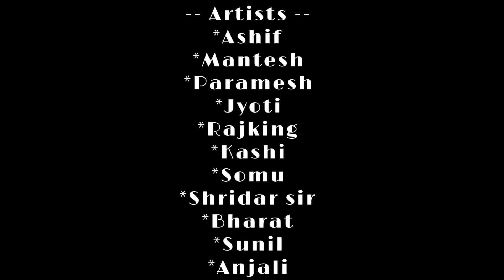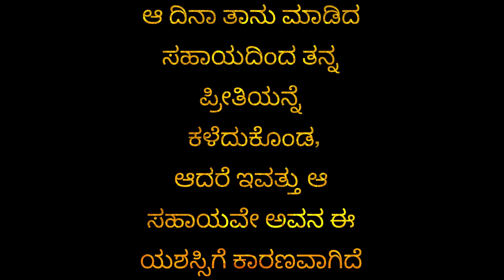ಪ್ರಿ... ತಿಯಿಂದ|PRITIYINDA|ASHIF|JYOTI|KANNADA SHORT FILM